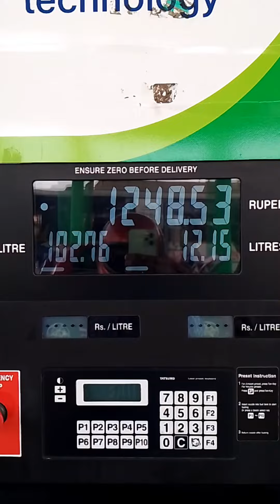Weekend Trips To Kolhan